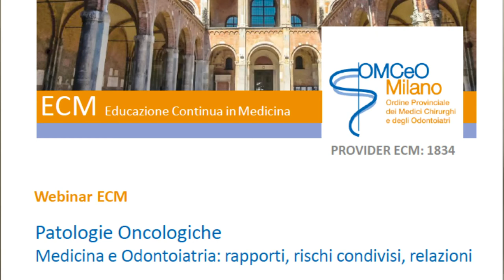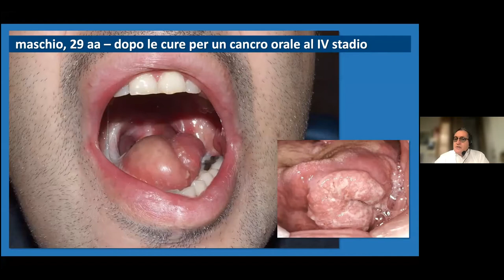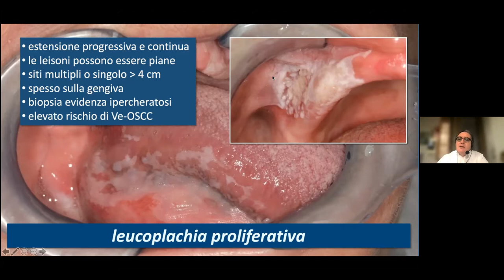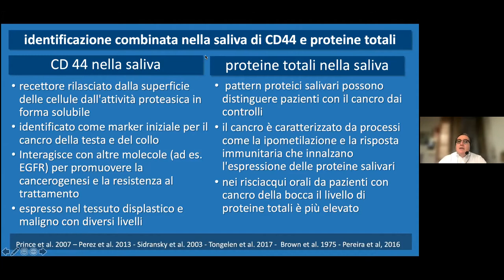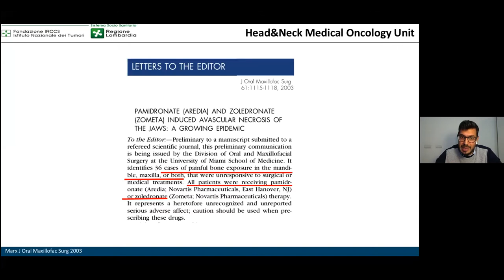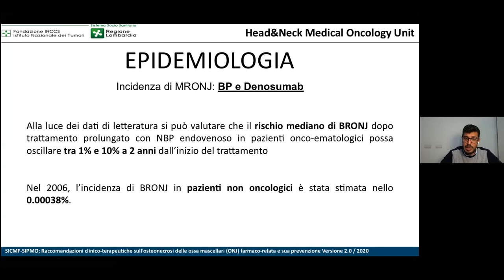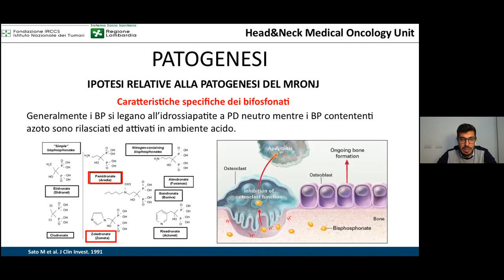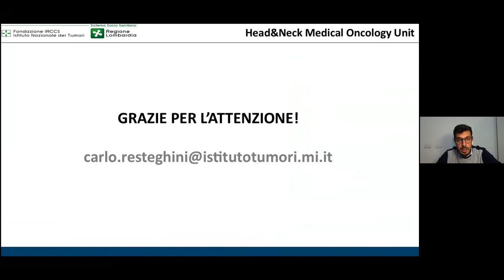FAD sincrona ECM"Patologie oncologiche-Medicina e Odontoiatria:rapporti, rischi condivisi,relazioni"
Evento OMCeOMi del 20 settembre 2021